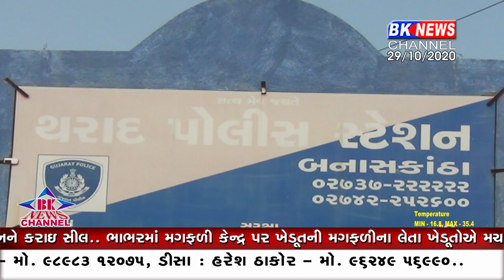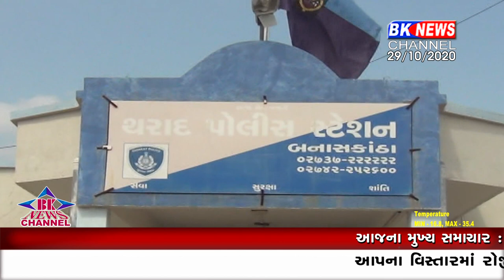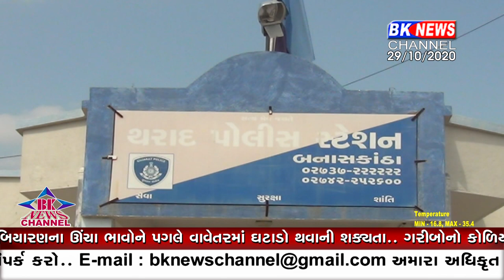પ્રેમમાં જનેતાએ તેના પ્રેમી સાથે મળીને તેના માત્ર દોઢ વર્ષના પુત્રની હત્યા કરી હોવાની ઘટના સામે આવી